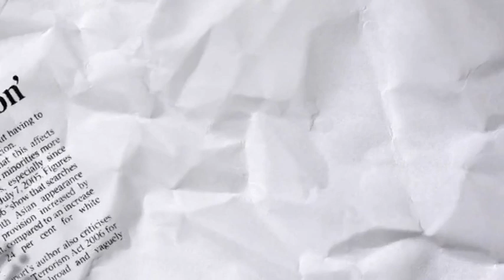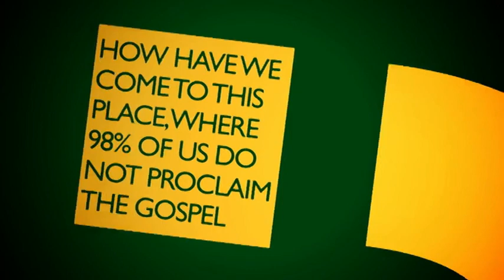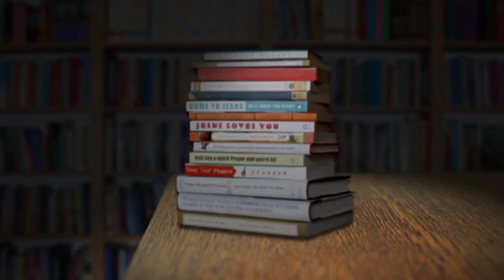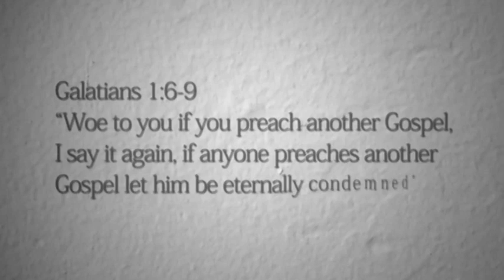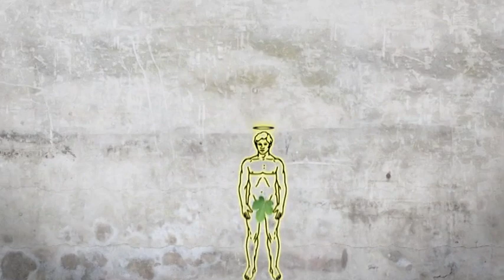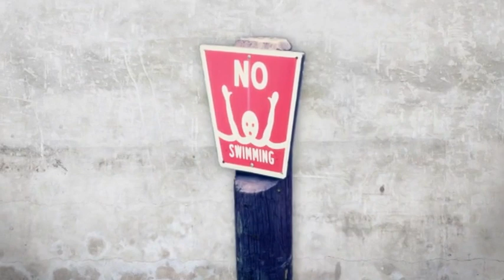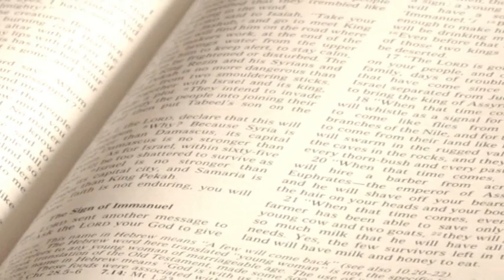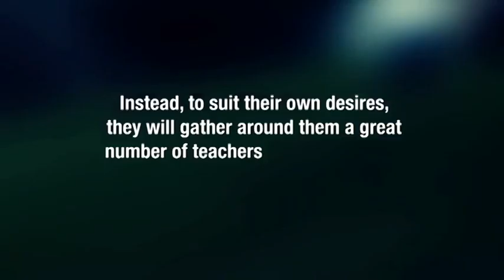Passion | Video 9 | Session 3 Main Feature